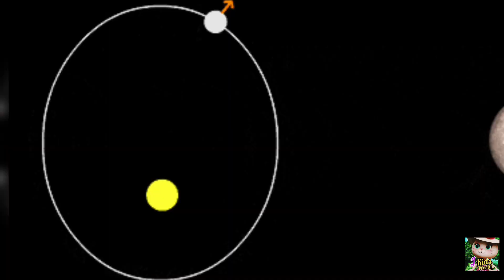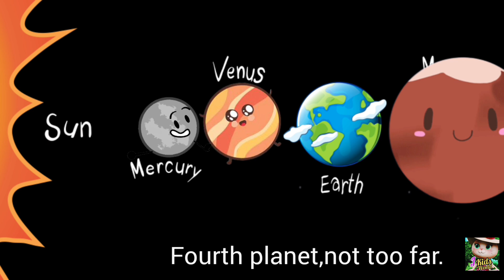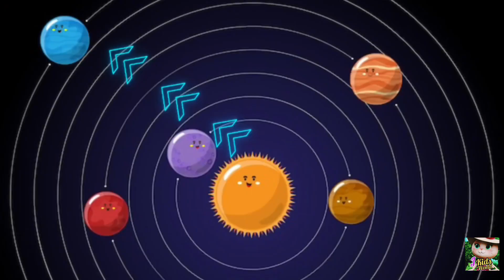Space Planets/planets Song/Space Facts/Space for Beginner/Space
Embark on a playful and educational journey through space to meet the Sun, planets, and other celestial wonders. Join us for a cosmic adventure!

Fun Learning
Kids Education
Cosmic Adventure
Space facts for kids
exploring our solar system
Amazing space facts for kids
Amazing Facts about Space for Kids
All About Space for Kids
Solar System for Kids | Exploring Space
Best Learning Space Videos for Kids, Solar System,planets
SPACE VIDEOS FOR KIDS
Learning about space in primary school
Fun Space Facts for Kids
The SOLAR SYSTEM for kids
The solar system /Learn English Kids
Solar System Facts for Kids / Planets for Kids / Geography
Solar System For Kids – Fun Facts About Our solar system and planets
Kids Solar System
Facts About the Solar System: Lesson for Kids

What is space for kids?
What is space for Class 4?
How do you introduce space to a child?
What can 5 year old learn about space?
What is the solar system for kids?
What is a solar system short answer?
What are 5 interesting facts about space for kids?
What is solar system 3 class?